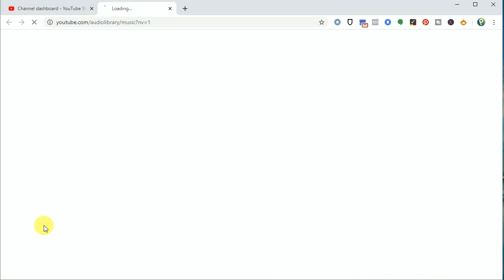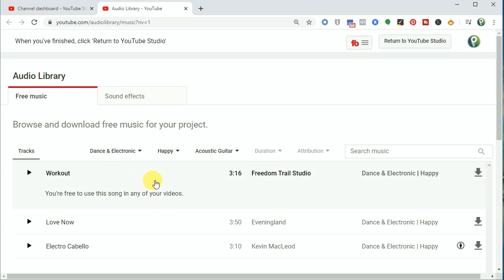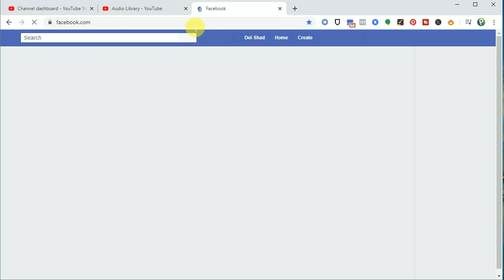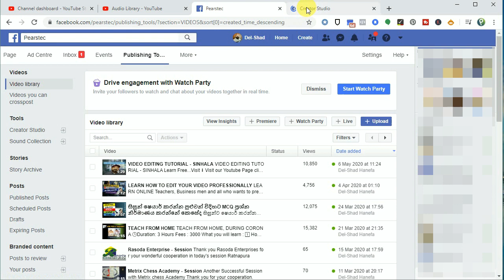Where I can get background music : Sinhala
Where I can get background music

You will come to know about
★ Facebook Publishing tool Sound Library

👪 OUR SERVICES
1 | Social Media Marketing Counselling
2 | Content Designing for commercial purposes
3 | Doing Advertising Campaigns
4 | Voice Over Services for Media